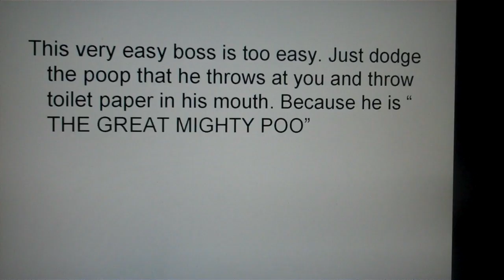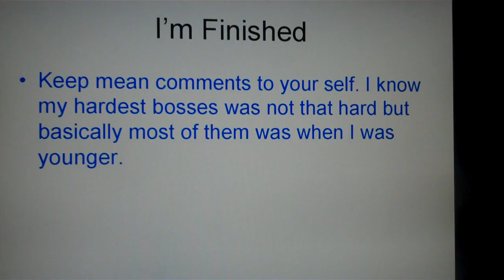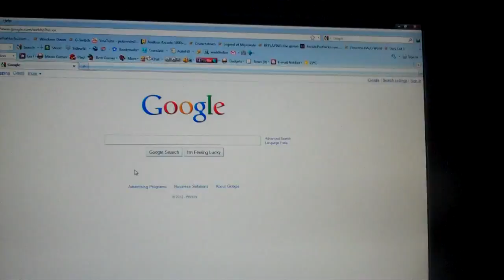My top ten easiest bosses. () read description()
Song: I'm Awesome
Artist: Spose
All rights to universal music group, Itunes
Plz no mean comments. I appreciate your views